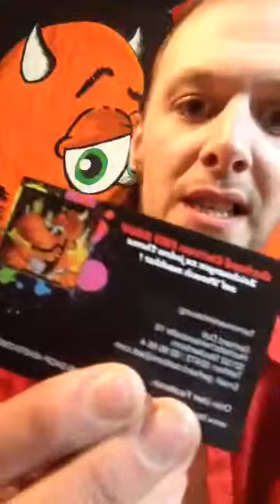Gerhard Cartoon wird zu Gerda - Das Tutorial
Viele Gesichtselfmeter haben Probleme mit ihrem Aussehen und suchen nach einer perfekten Lösung.
Schminken erfordert höchstes Geschick und Können.
Viele Tutorials sind sehr schwer nachzumachen und auch beschissen erklärt.

In "Sonjas SendeStation" bei Facebook, erklärte ich LIVE, wie man seine Hackfresse am besten Schminkt.
Das Ergebnis war auf jeden Fall. FICKBAR!